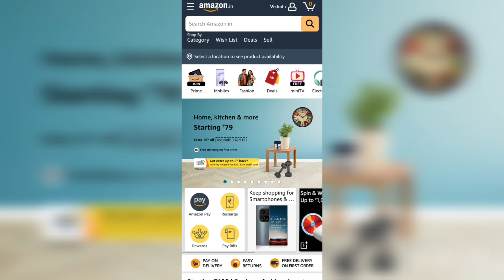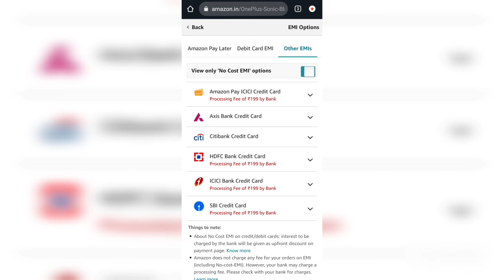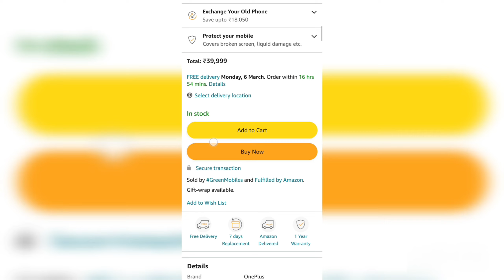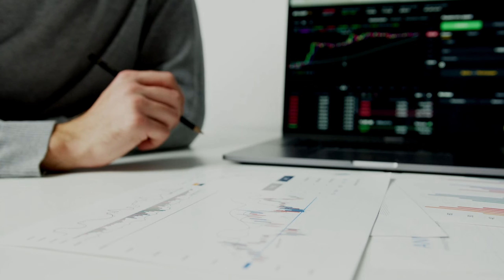Amazon se EMI per OnePlus 11R 5G kaise kharide || How to Buy OnePlus 11R 5G on EMI from Amazon ?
hello doston is video mein aapko bataunga agar aap oneplus ka 11r 5G EMI per kharidna chahte Hain Amazon se to is video ko pura dekhega.